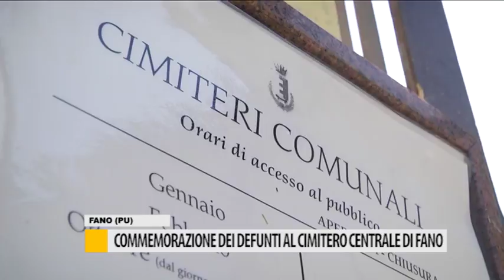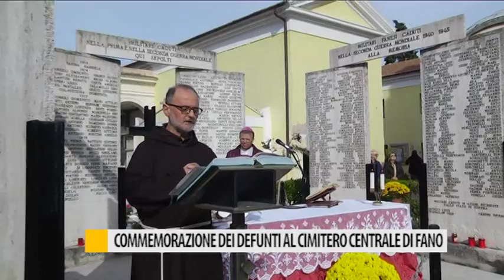Commemorazione dei defunti al cimitero centrale di Fano